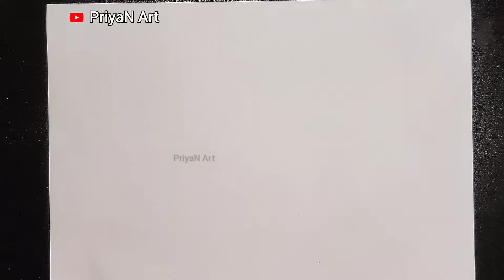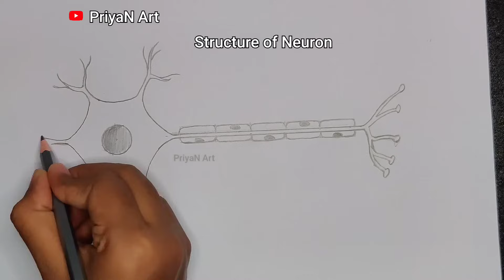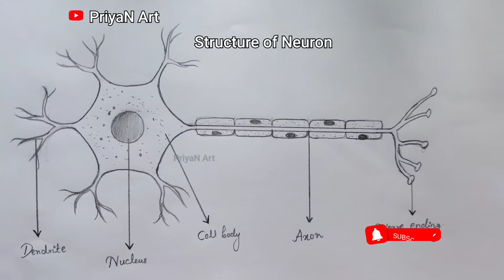How to Draw Structure of Neuron | Biology Diagram Class 10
How to Draw Structure of Neuron.
Easy and quick Drawing of Neuron
Class 10 CBSE Biology Important Diagram.

STEPS:
1. You can draw circle of any radius.
I took.
Inner circle radius - 1cm
Outer circle radius - 3cm

2. With the same outer circle radius, mark the circumference in points, which will divide the circumference into six equal parts.

Very Important Biology diagram for Class 11 CBSE

PriyaN Art
Imagination Creativity and YOU